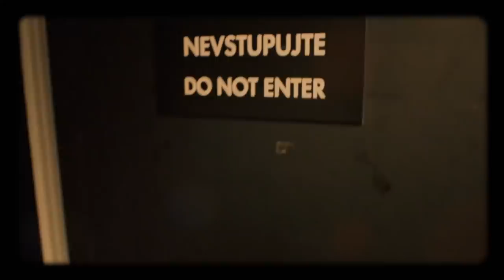Úvod - Show Jana Krause 18. 9. 2019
Bára Basiková, Naďa Válová, Sasha Jány, Jaroslav Maryška.

0:00 – úvodní znělka pořadu
0:57 – glosa na téma hektický nástup po dovolené, cyklostezky v centru města a sdílené dopravní prostředky

Do tohoto dílu Show Jana Krause přijali pozvání zpěvačky Bára Basiková a Naďa Válová, hledač modelek Sasha Jány a vinnetoulog Jaroslav Maryška.

👉 PODPOŘTE EMILA! 😉